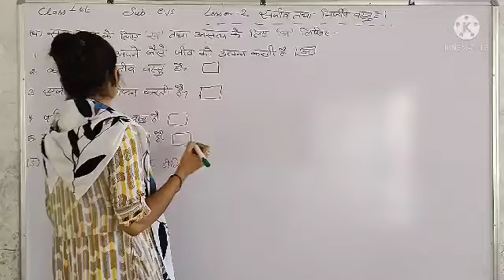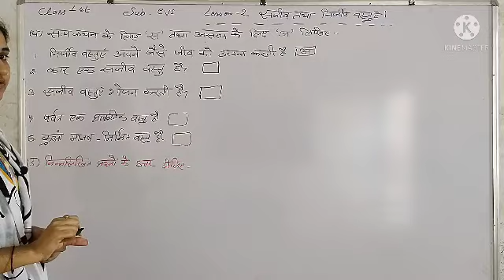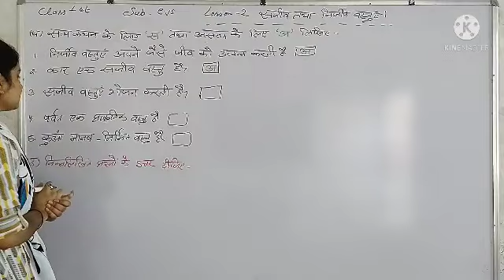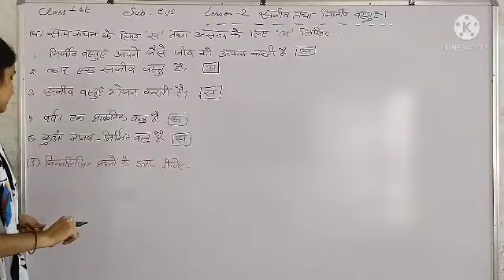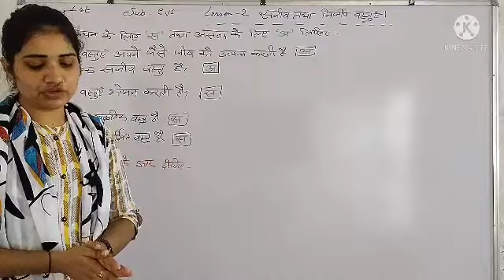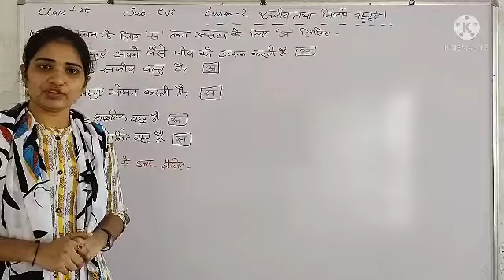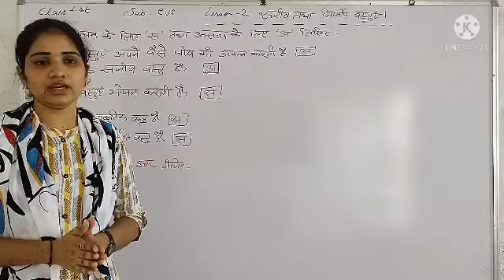RBSE ||EVS ||1st ||Lesson-2